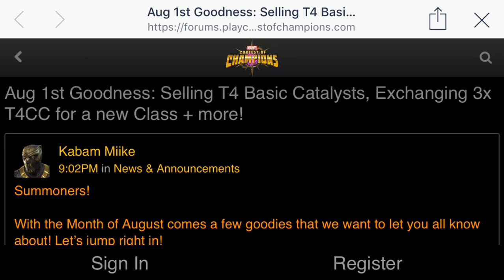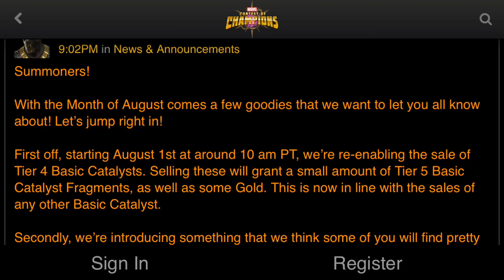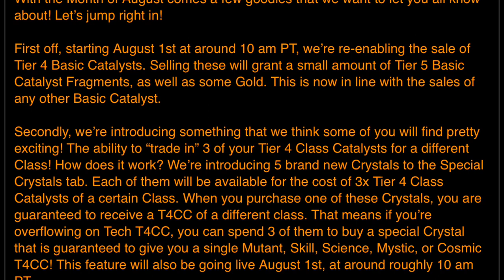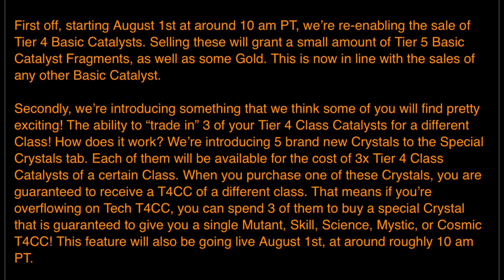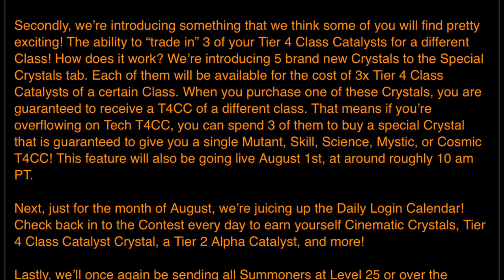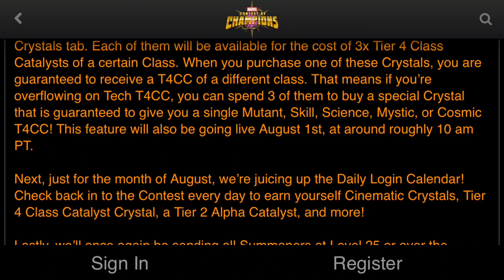We Can Now Sell T4B Catalysts and Trade In T4CC's!